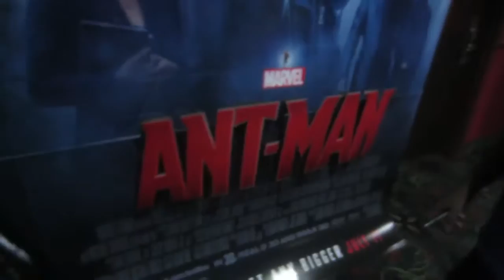#372 | Ant Man Review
Todays Video: Ant Man Review
7.26.15